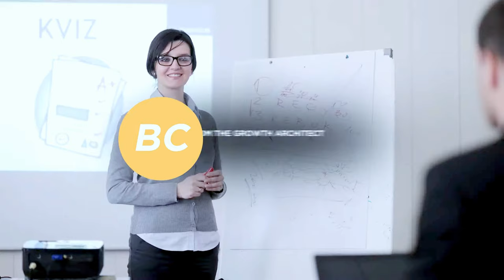Understanding Sales | How To Sell More | How to Get Clients To Buy From You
Most people don't like sales because, well it feels like selling. In Growth Architecture we show you how you to shift your thinking from selling to problem solving. Think about it this way.  When you understand how clients think and what they are worried about it's easier to create and offer solutions.

Businesses easily get caught in the idea of building a great product and service and then finding a client. But what if you would do it the other way around? You figure out what they need and then give them exactly that. That's how you sell more and feel good about it. Please check out this video to give you an idea how intimate and private our workshops are.